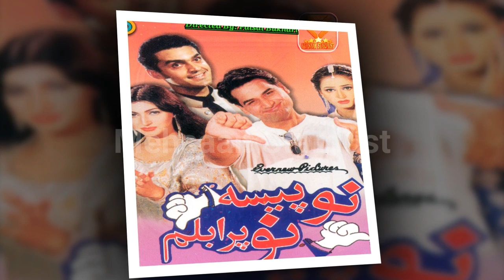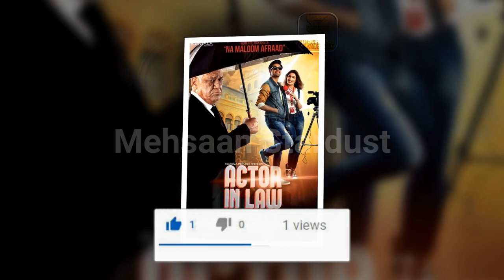Humayun Saeed Hit and Flop Blockbuster All Movies List with Box Office Collection Analysis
Films Actor Humayun Saeed Hit and Flop Blockbuster All Movies List with Box Office Collection Analysis. Humayun Saeed Box Office Collection Analysis Hit and Flop Blockbuster All Movies List. Humayun Humayun Saeed. Humayun Saeed is a Pakistani actor and producer. Saeed is also a co-founder of the media production house Six Sigma Plus which produces television drama serials and commercial movies. ... He is often called as Box Office King in Pakistan. Humayun Saeed Career Best Movies is Inteha, Jashnn, Bin Roye, Yalghaar, Jawani Phir Nahi Ani 2, London Nahi Jaunga.

Today मेहसान स्टारडस्ट / Mehsaan Stardust will tell you about Humayun Saeed all movies list, Humayun Saeed career analysis Hit and Flop Movies List with Box Office Collection Analysis | Humayun Saeed Box Office Collection Analysis Hit and Flop Blockbuster All Movies List. I Hope all My Viewers Like this Humayun Saeed movies, Detail Video. “Mehsaan Stardust” Made this video for entertain people with valuable information.

Humayun Saeed Box Office Collection Analysis Hit and Flop Blockbuster All Movies List.

Inteha,

Directed by
Samina Peerzada,
Starring
Nadeem Baig,
Humayun Saeed,
Meera,
Zeeshan Sikander,
1999,

No Paisa No Problem,

Directed by
Syed Faisal Bukhari,
Starring
Humayun Saeed,
Fakhre Alam,
Noor,
Sana,
2000,

Mein Ek Din Laut Kay Aaoon Ga,

Directed by
Mohammad Javed Fazil,
Starring
Humayun Saeed,
Ahmed Butt,
Nadeem,
Pooja Kanwal,
Javed Sheikh,
2007,

Khulay Asmaan Kay Neechay,

Directed by
Javed Sheikh,
Starring
Nadeem Baig,
Humayun Saeed,
Saleem Sheikh,
Javed Sheikh,
Sana,
Meera,
2008,

Jashnn,

Directed by
Raksha Mistry,
Hasnain S Hyderabadwala,
Starring
Adhyayan Suman,
Anjana Sukhani,
Humayun Saeed,
2009,

Main hoon Shahid Afridi,

Directed by
Syed Ali Raza Usama,
Starring
Humayun Saeed,
Noman Habib,
Ismail Tara,
Nadeem Baig,
Javed Sheikh,
2013,

Bin Roye,

Directed by
Shahzad Kashmiri,
Starring
Humayun Saeed,
Mahira Khan,
2015,

Jawani Phir Nahi Ani,

Directed by
Nadeem Baig,
Starring
Humayun Saeed,
Hamza Ali Abbasi,
Ahmad Ali Butt,
2015,

Lala Begum,

Directed by
Mehreen Jabbar,
Starring
Mohammad Ahmad,
Shehrayar Zaidi,
Jahanara Hai,
Humayun Saeed,
(2016) Pakistan,
2018 (India),

Actor In Law,

Directed by
Nabeel Qureshi,
Starring
Fahad Mustafa,
Mehwish Hayat,
Om Puri,
2016,

Yalghaar,

Directed by
Hassan Rana,
Starring
Shaan Shahid,
Humayun Saeed,
Adnan Siddiqui,
2017,

Punjab Nahi Jaungi,

Directed by
Nadeem Baig,
Starring
Humayun Saeed,
Mehwish Hayat,
Urwa Hocane,
2017,

Jawani Phir Nahi Ani 2,

Directed by
Nadeem Baig,
Starring
Humayun Saeed,
Ahmad Ali Butt,
Fahad Mustafa,
Vasay Chaudhry,
2018,

Project Ghazi,

Directed by
Nadir Shah,
Starring
Humayun Saeed,
Sheheryar Munawar,
Syra Shehroz,
2019,

London Nahi Jaunga,

Directed by
Nadeem Baig,
Starring
Humayun Saeed,
Kubra Khan,
Mehwish Hayat,
2020,

Mujhay Mardo,

Directed by
Arsslan Khan,
Starring
Humayun Saeed,
Sarwat Gilani,
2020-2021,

Kambakht,

Directed by
Hamza Ali Abbasi,
Starring
Hamza Ali Abbasi,
Humayun Saeed,
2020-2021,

Love You Jatta,

Directed by
Nadeem Baig,
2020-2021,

Loafer,

Directed by
Nadeem Baig,
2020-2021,